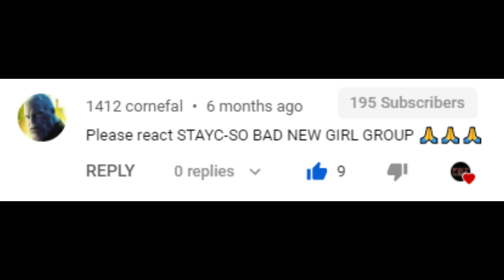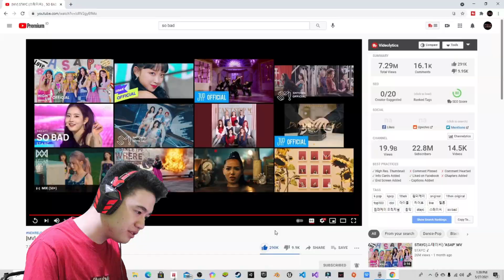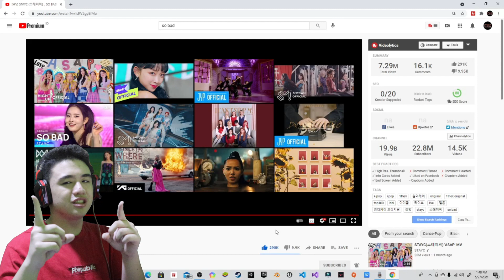[ENG SUB] "SO BAD" STAYC MV (Reaction Indonesia)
Yuk, kenal saya lebih dekat lagi!

so bad
stayc so bad
stayc so bad reaction
stayc
stay so bad
stayc mv
stayc so bad mv
stay so bad reaction
so bad stayc
so bad stacy
so bad stayc reaction
so bad stayc mv
so bad stay reaction
mv reaction
stayc reaction
stayc so bad reaction indonesia
stayc so bad mv reaction
stayc so bad mv reaction indonesia
reaction stayc so bad
stayc indonesia
so bad reaction
react to stayc so bad
react to stayc
reaction stayc
reaction so bad
stayc mv reaction
so bad
stayc so bad
stayc
stay so bad
stayc mv
so bad stayc
so bad stacy
mv reaction
stayc reaction
stayc indonesia
so bad reaction
react to stayc
reaction stayc
reaction so bad
stayc mv reaction
high up girls
high up entertainment
reaction indonesia